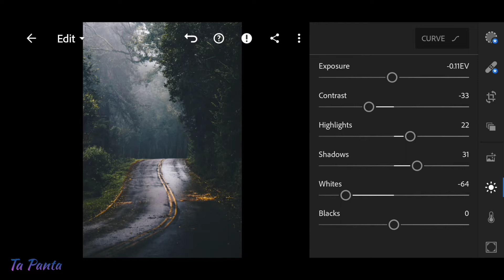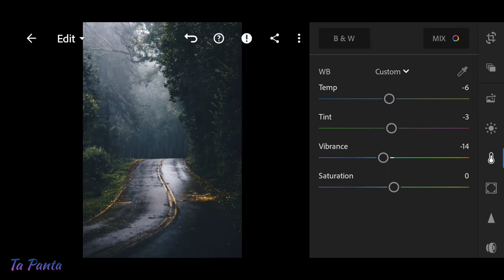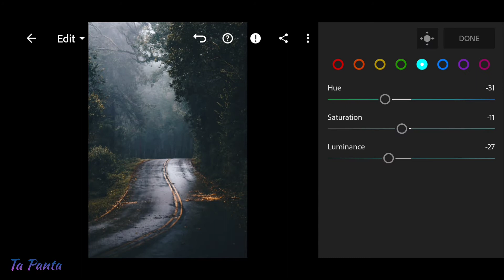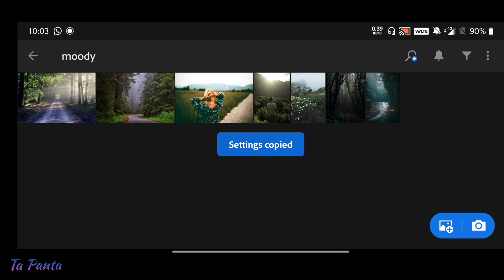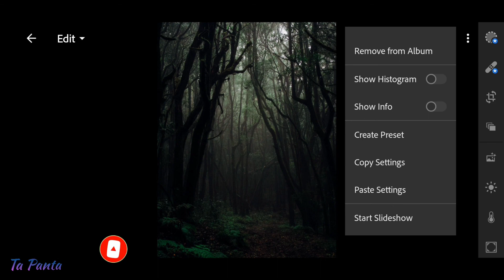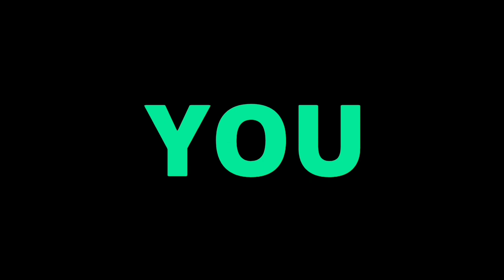Moody Preset - Lightroom mobile presets | Moody Filter | LR editing Tutorial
In this video I will show you how to give Moody feel  using Lightroom mobile.

Enjoy my presets and transform your images with armazing new Looks.